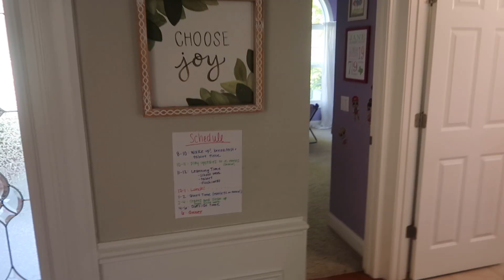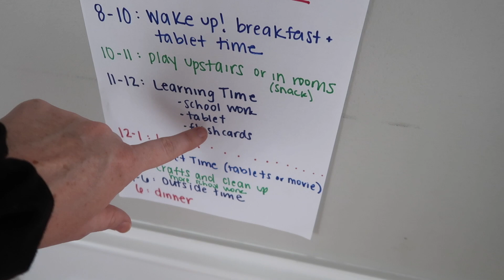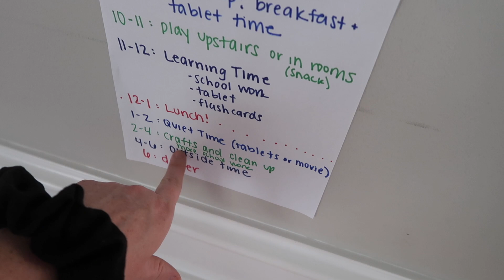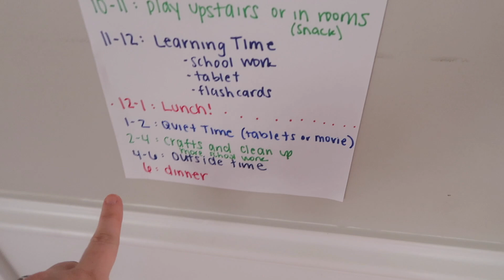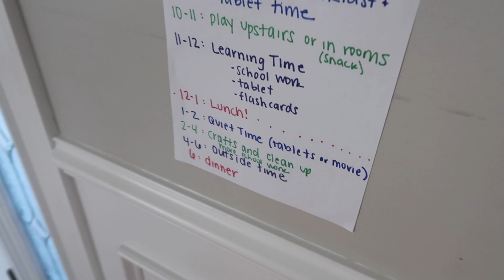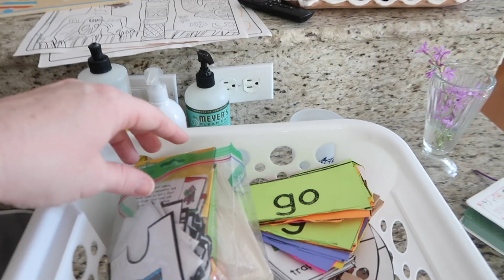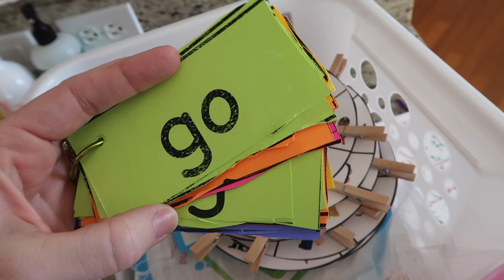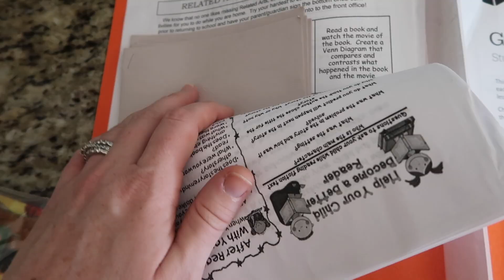SOCIAL DISTANCING & HOMESCHOOLING DITL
So life is much different for most all of us right now with social distancing and most kids learning now from home and bring homeschooled! I wanted to share what we are doing for all of that so a little encouragement to keep going.

All videos include my true thoughts and opinions. I will let my viewers know when any video is sponsored.